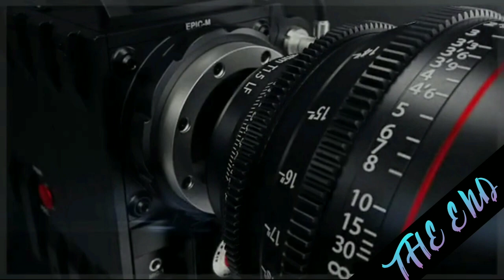Pleasant sea shore daily premiere